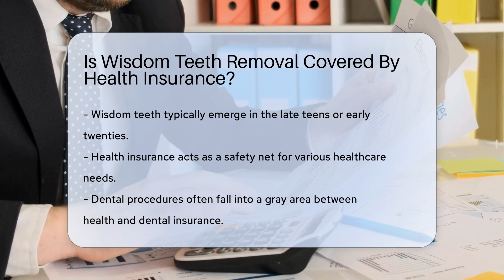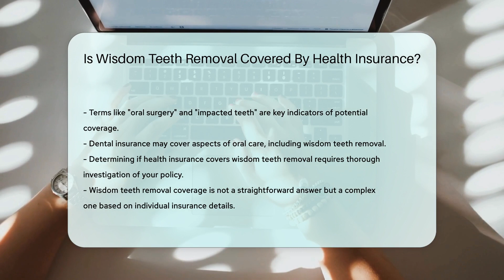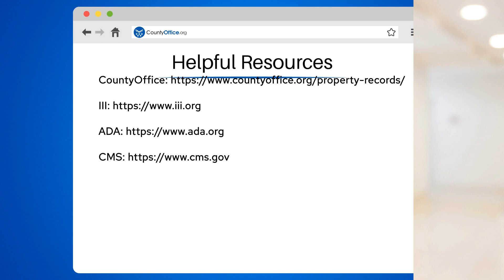Is Wisdom Teeth Removal Covered By Health Insurance? - CountyOffice.org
Is Wisdom Teeth Removal Covered By Health Insurance? Navigating the complexities of health insurance coverage for wisdom teeth removal can be as perplexing as solving a mystery. Our latest video takes a deep dive into the world of insurance policies, helping you understand what to look for when determining if your plan has your back (and your teeth!). We unravel the intricacies of health and dental insurance, providing you with the tools to decode your policy's coverage for oral surgery and impacted wisdom teeth. Don't let the question of coverage keep you up at night; watch our video for insights and tips to guide you through the insurance labyrinth.